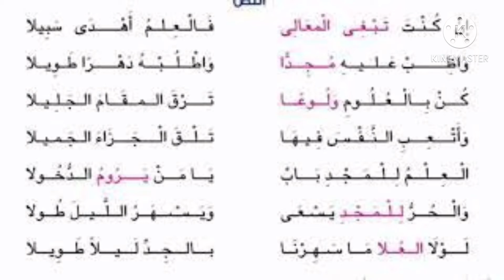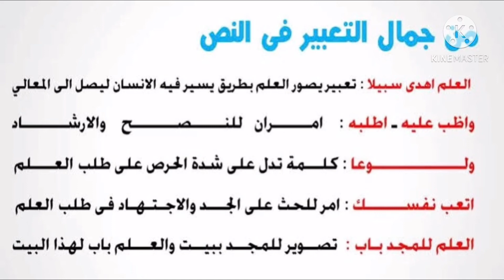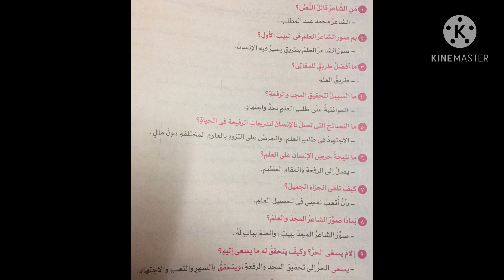5ب ميس سارة رمضان عربى شرح نص طريق المعالى